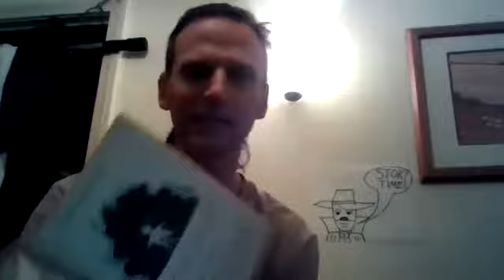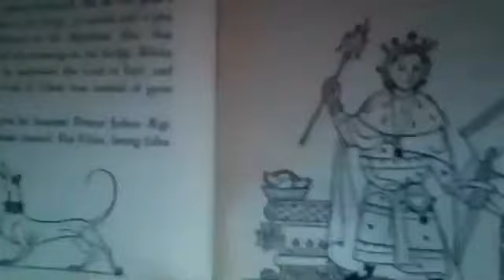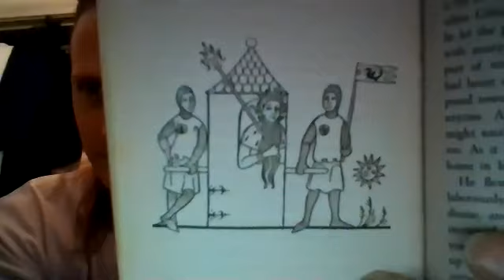Farmer Giles of Ham JRR Tolkein pt04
The last part of my reading of Farmer Giles of Ham by JRR Tolkein